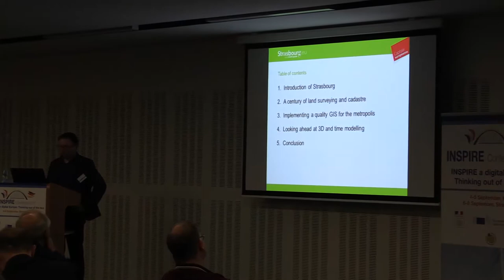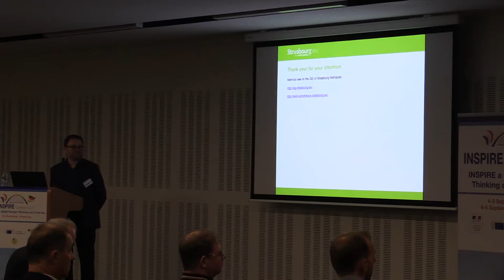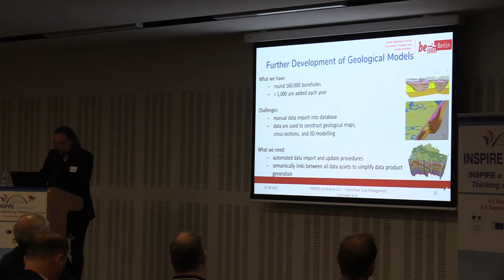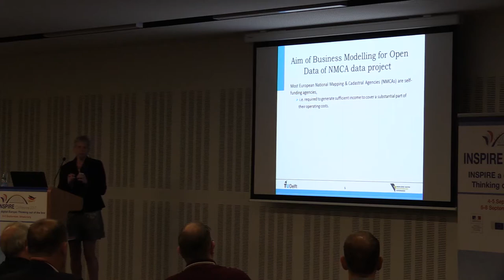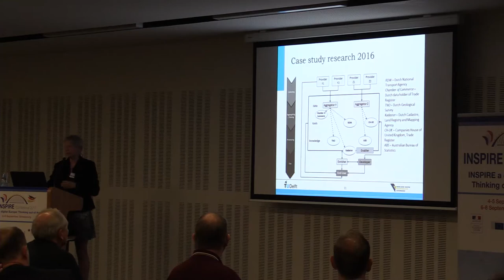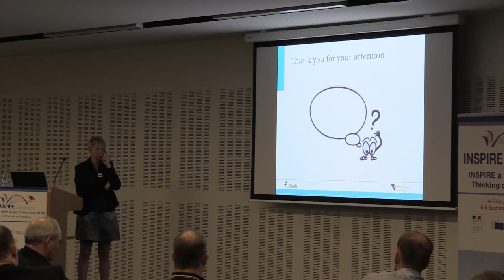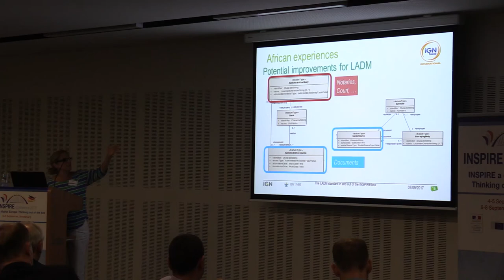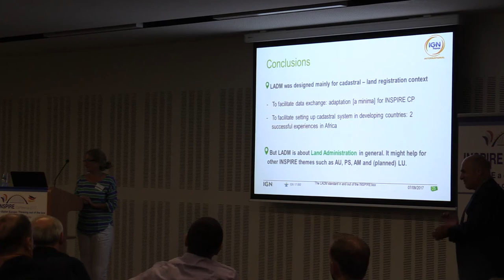INSPIRE thinking out of the box II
Thursday 7 September 2017 2 PM Amsterdam

The effects of open data on the business model of National Mapping Agencies: which adaptations will be required to ensure sustainable financing?